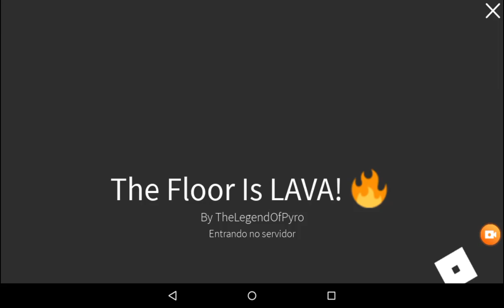ROBLOX O CHÃO É LAVA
SO VICIADO